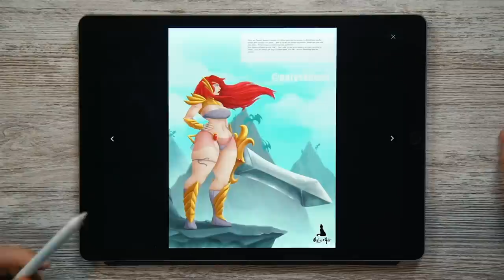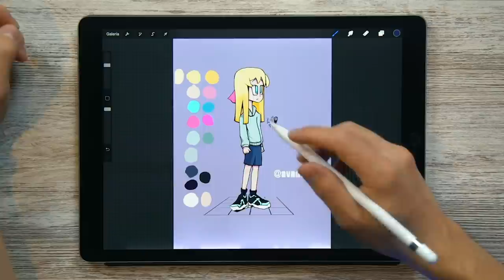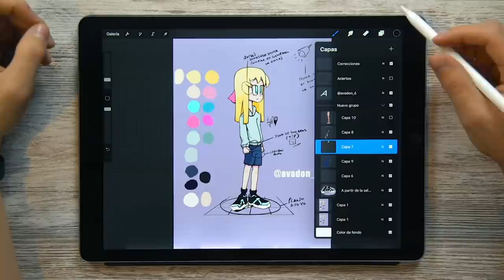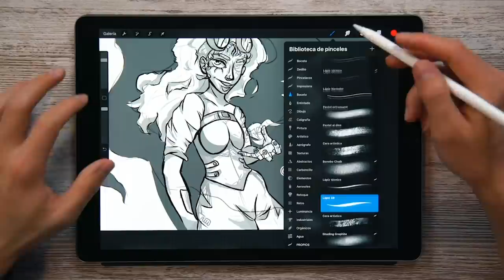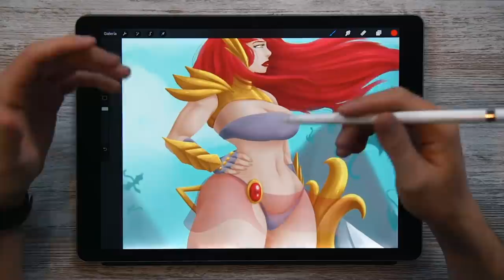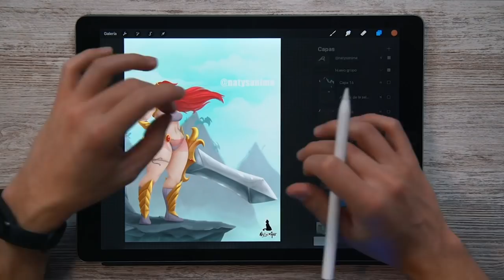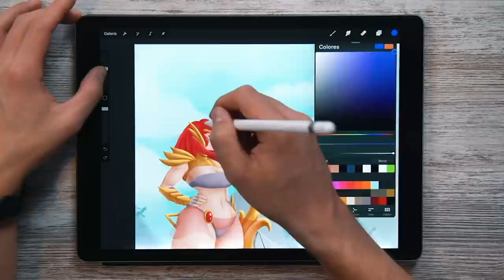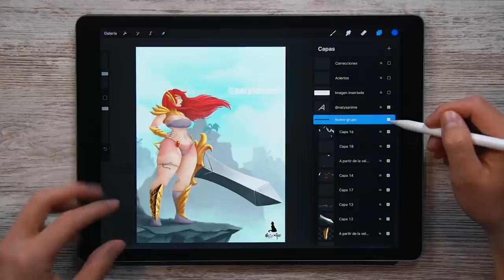⚡️Corrigiendo Dibujos de Suscriptores #3